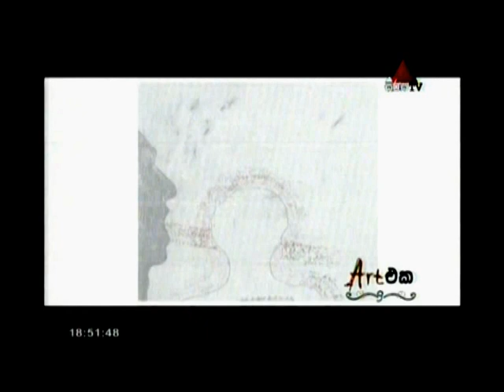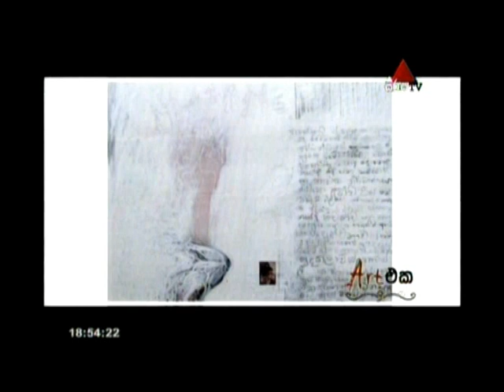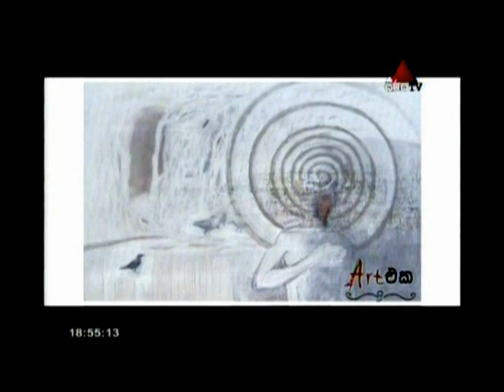Prageeth Rathnayake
My first solo Exhibition
The Text  2006